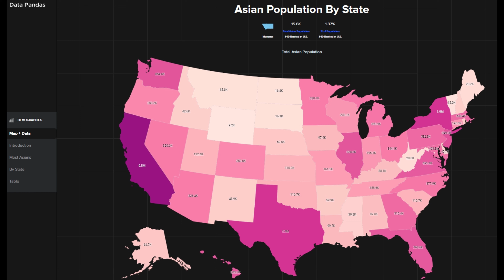美国买车哪里便宜—社会观察篇/购车/消费/市场/新车/二手车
美国买车哪里便宜—社会观察篇/
美国社会观察，不同城市社区对汽车消费的影响
种族、资产、人口变化、特定供需、社会阶层、城市社区分化
人口流失的老钱城市、富裕的养老城市